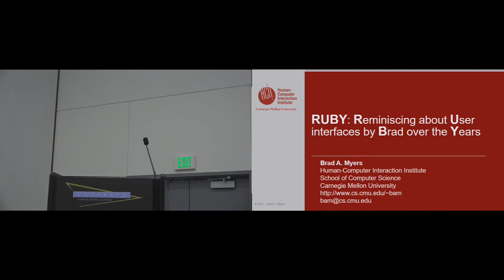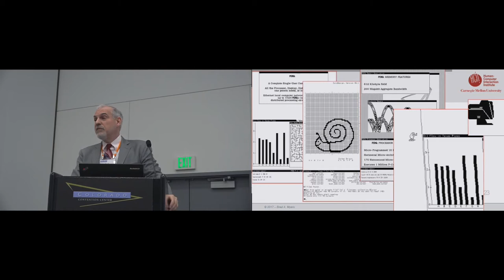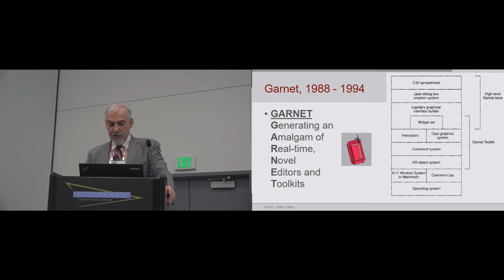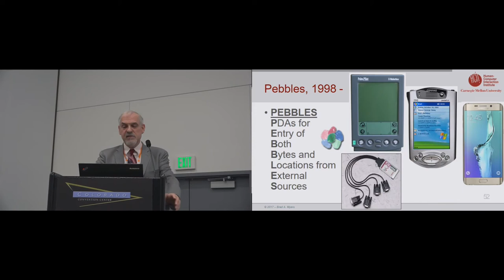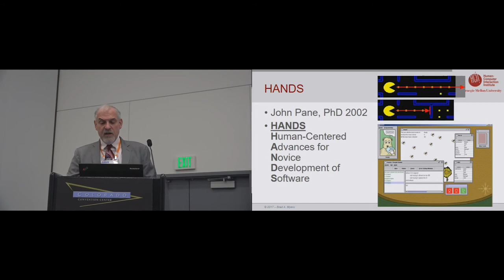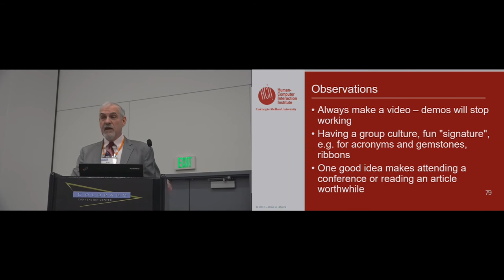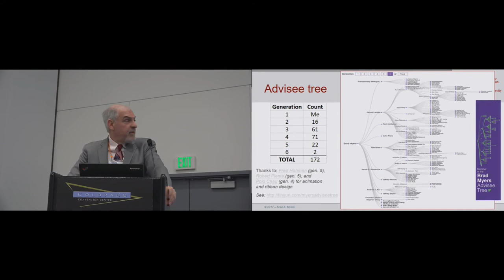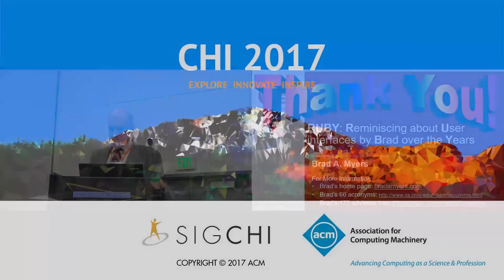CHI 2017 SIGCHI Lifetime Research Award: Brad A. Myers - RUBY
CHI 2017 SIGCHI Lifetime Research Award: Brad A. Myers - RUBY: Reminiscing about User interfaces by Brad over the Years
Brad Myers, Human-Computer Interaction Institute Carnegie Mellon University, Pittsburgh, United States

Brad Myers has been doing research in the area of human-computer interaction for the last 40 years. Along the way, he and his students created over 60 software systems, whose names are often acronyms for gemstones. This talk's acronym, Ruby, is fittingly the gemstone associated with a 40th anniversary. Myers's MIT Master's thesis, Incense, was one of the earliest data visualization systems. While working for PERQ Systems Corporation, Brad created one of the first commercial window managers, called Sapphire, with a number of features that later became widespread. His PhD dissertation featured an interactive tool called Peridot, a programming-by-demonstration system that specified the look and behaviors of widgets without conventional programming. At Carnegie Mellon University, he created the Garnet and Amulet toolkits that incorporated novel designs for objects, constraints, output handling, input handling, command objects, and interactive tools. Many of the innovations in these projects have been adopted by later research and commercial systems. Brad was one of the early researchers on innovative uses for handheld devices, in a large-scale project called Pebbles. Another focus has been on using HCI techniques to improve programming for novice, expert, and end-user programmers.

About Brad A. Myers
Brad A. Myers is a Professor in the Human-Computer Interaction Institute in the School of Computer Science at Carnegie Mellon University. He is a member of the CHI Academy, a Fellow of the IEEE and ACM, and winner of nine best paper type awards and three Most Influential Paper awards. He is the author or editor of 475 publications, including 85 at CHI, and is one of a select few who has attended every CHI conference. He has served on the editorial boards of six journals, including HCI, ToCHI and IwC. His MIT Master’s thesis on “Incense” was one of the earliest data visualization systems. While working for PERQ Systems Corporation, Brad created one of the first commercial window managers with a number of features which later became widespread. His PhD dissertation from the University of Toronto featured an interactive tool called “Peridot,” a programming-by- demonstration system that specified the look and behaviors of widgets without conventional programming. At Carnegie Mellon University, he created the “Garnet” and “Amulet” toolkits, which incorporated novel designs for objects, constraints, output handling, input handling, command objects, and interactive tools. Many of the innovations in these projects have been adopted by later research and commercial systems. Brad was one of the early researchers on innovative uses for handheld devices. More recently, he has focused on using HCI techniques to improve programming for novice, expert, and end-user programmers. He has advised over 200 students, including 16 PhD students, many of whom are also professors, or are at top research labs.

About the SIGCHI Lifetime Research Award
The SIGCHI Lifetime Research Award is presented to individuals for outstanding contributions to the study of human-computer interaction. This award recognizes the very best, most fundamental and influential research contributions. It is awarded for a lifetime of innovation and leadership and carries an honorarium of $5000.

The criteria for the award are:
 - Cumulative contributions to the field.
 - Influence on the work of others.
 - Development of new research directions.
 - Reasonably active participant in the ACM SIGCHI community, although people outside of this community with outstanding and relevant achievements are considered in exceptional circumstances

Recorded at ACM CHI Conference on Human Factors in Computing Systems, CHI 2017, on May 8th 2017 in Denver, CO, USA.